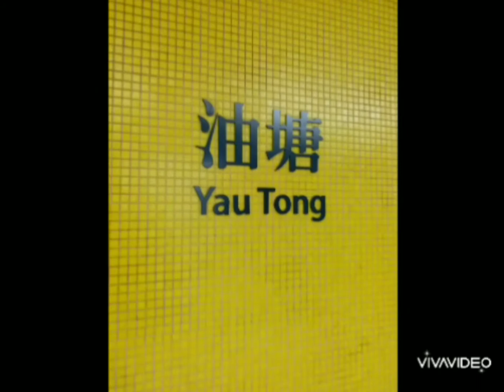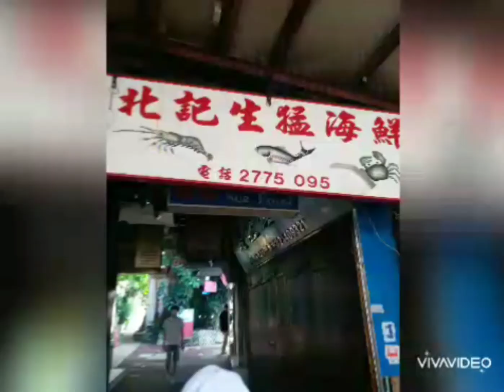Devil's Peak Yau Tong/Lei Yuen Mun View Point Beach VLOG #4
Super enjoy hiking almost 5 hrs walking from Yau tong station to the top devils peak break time 1half hrs taking picture.Go down to Lie Yuen Mun view Point beach😍😘